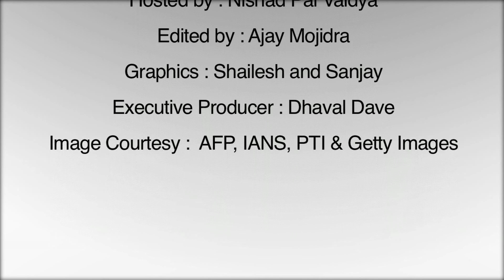Ajit Wadekar reflects on India's victory in England in 1971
Ajit Wadekar was the captain of the Indian team that won in England in 1971.

Before going to England, Wadekar's team had won the series in the West Indies and surprised many. In this video, he reflects on that victory and says how important it was for him.